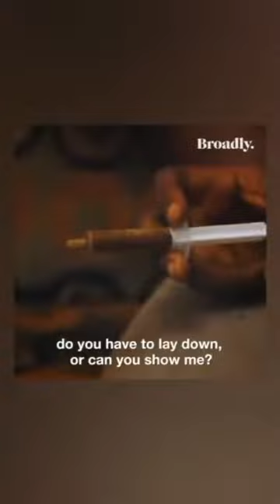Chicken stock bum shots.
Women use chicken stock shots to help grow their ass or bums.